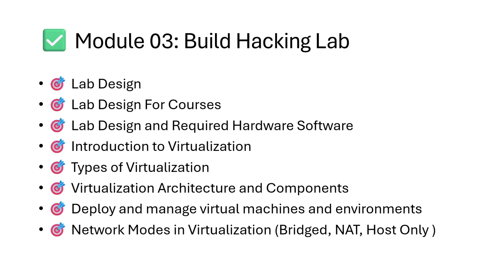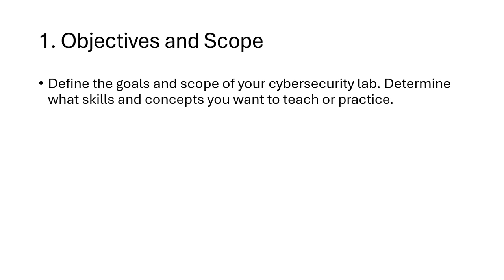08 Introduction to Module 03 || Virtualization